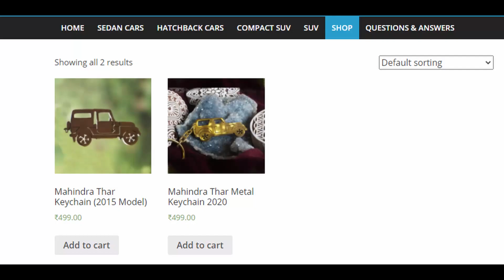Hyundai i20 Full spied review of asta, Mahindra thar keychain details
Hyundai i20 is going to be launch is some time and the production version is already seen on the road so in this video I am going to tell you about the changes we are seeing in this spied in this variants

For recording

For Audio